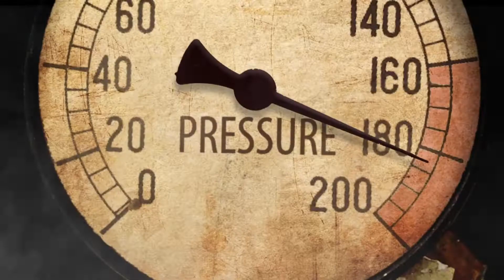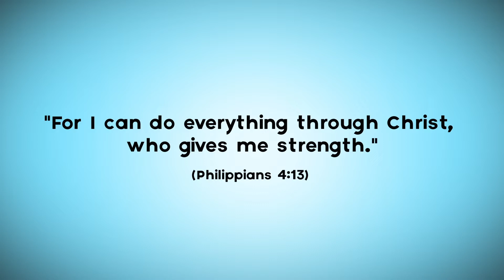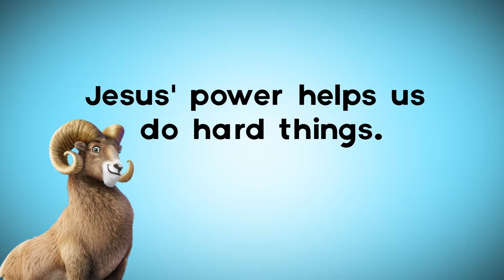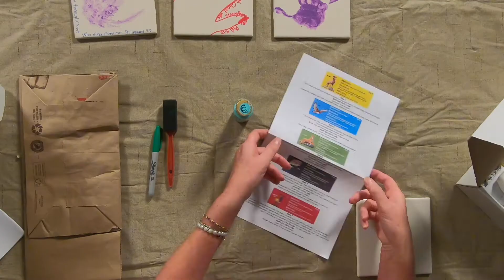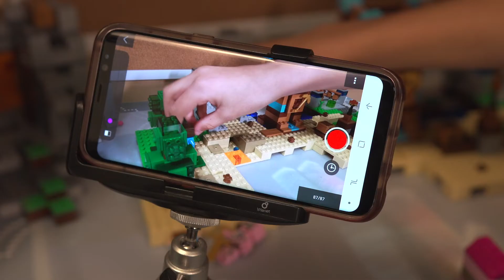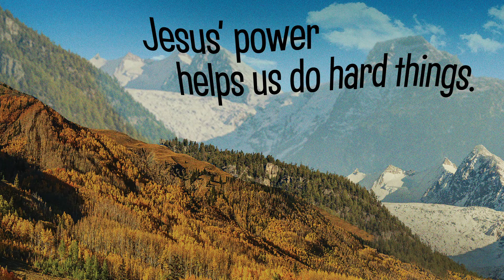VBS Week 1 Elementary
Jesus' Power Helps Us Do Hard Things!